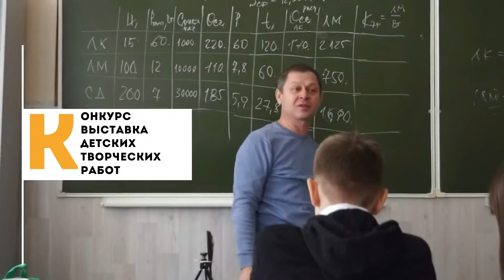Приглашение на вебинар. Олимпиада. Курсы. Конкурсы